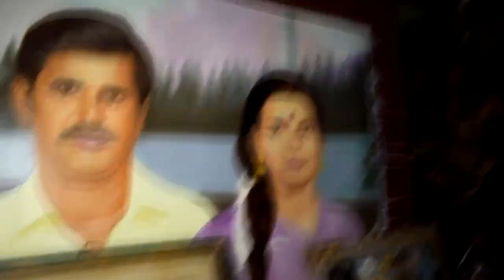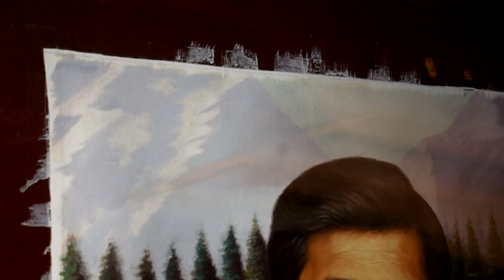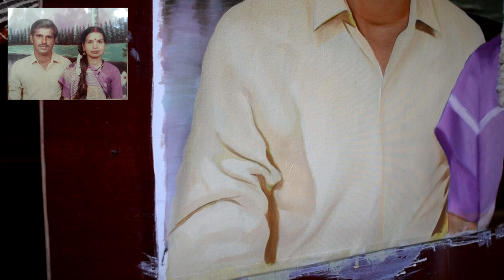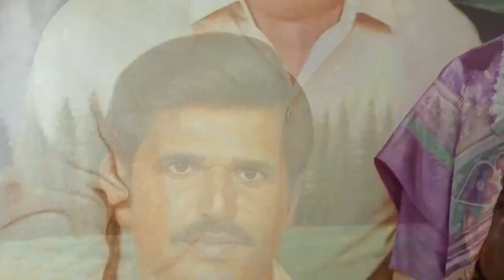How to start portrait painting | Background | Saree details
portrait oil painting